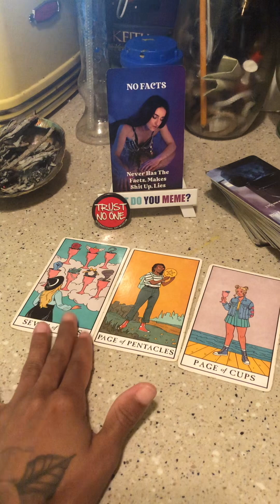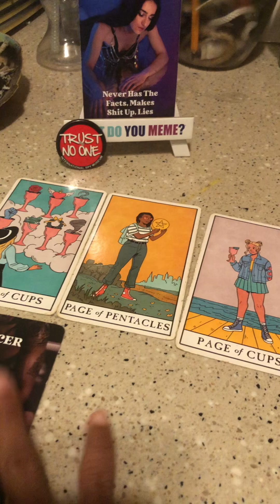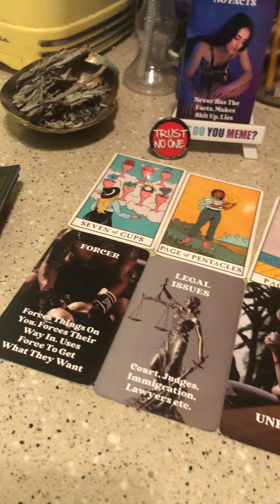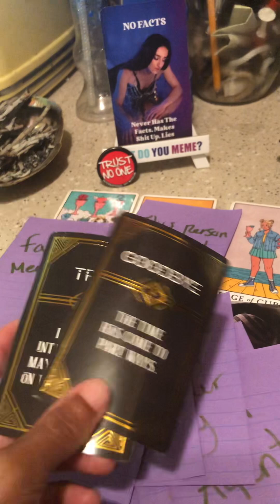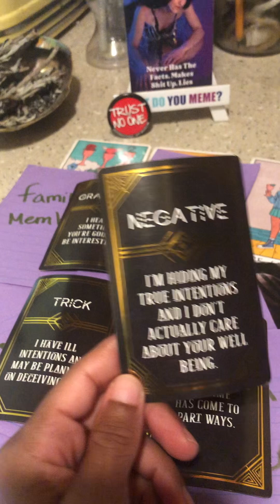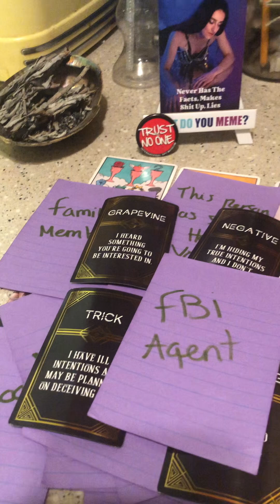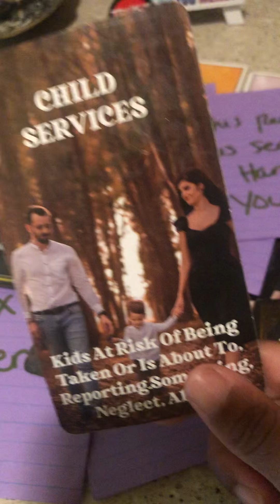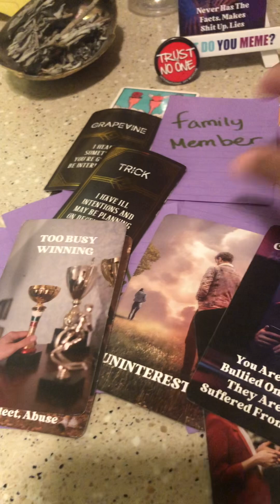THIS IS A LOONEY TUNES BACKSTABBER…THEY SHOULD STOP WATCHING…CAN’T HELP BUT ADMIRE YOUR WORK